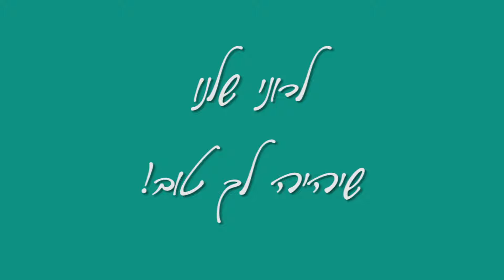רוני בת מצוה | אולפני קלמנטינה | Clemantina V.S.P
הופק ע"י קלמנטינה
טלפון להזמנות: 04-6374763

Clemantina V.S.P - Video & Sound Productions